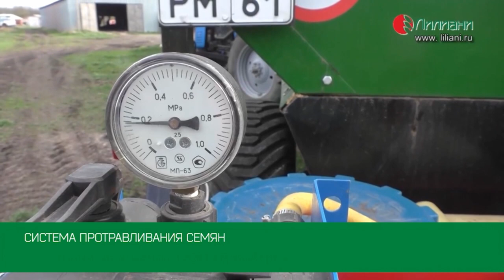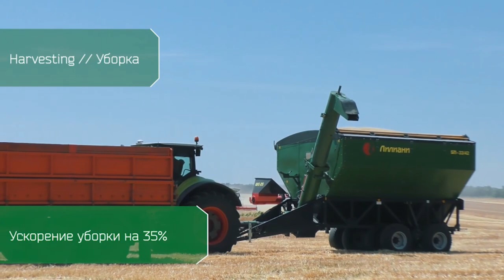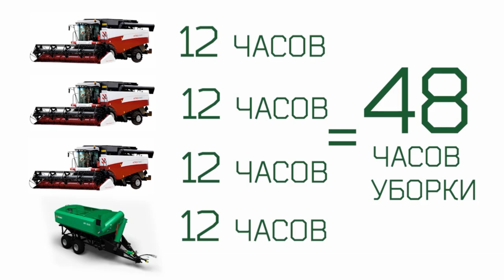Оптимизация затрат при севе, уборке и хранении урожая. День поля ноутил в АО «Усть-Медведицкое»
НАЛБАНДЯН Армен Вемирович, гендиректор ООО «Лилиани»
– В сельское хозяйство наша компания пришла в 2001 году, оказывая услуги по уборке. Работая с разными предприятиями, мы столкнулись с проблемой простоя комбайнов: несколько ценных минут терялось на выгрузке и на ожидании машины. В уборку было невозможно прогнозировать, когда зерно отвезут и «Камаз» вернётся.
Разумным шагом, исключающим простои, стало решение выгрузки зерна на ходу, без остановки процесса намолачивания. Не во всех полях и не всегда это удавалось. Если расстояние до тока увеличивалось, машины не успевали возвращаться, и вся система ломалась. Также мы не могли выгружать безостановочно в прицеп машины (приходилось отцеплять), работать на плохо выровненных полях или при высокой влажности почвы.
Позже, в 2007 году, я узнал о существовании бункеров-перегрузчиков, применение которых позволяет уходить от вышеназванных узких мест. И я решил браться за их разработку и производство.
***День поля ноутил на базе АО «Усть-Медведицкое»***
В Серафимовичском районе Волгоградской области ветер дует 365 дней в году. А осадков выпадает мало. Никакими удобрениями, никакими стимуляторами не добиться здесь высоких урожаев. Единственный выход – накапливать влагу.
Хозяйство «Усть-Медведицкое» отказалось от обработки почвы. И за 12 лет ни разу об этом не пожалело.
Александр Пименов, директор АО «Усть-Медведицкое», давно это понял и, двадцать лет назад возглавив хозяйство, стал постепенно сводить обработку почвы к нулю. Сейчас ноутилом охвачены все 10 тысяч гектаров сельхозугодий, а глава хозяйства занялся высшим пилотажем технологии – уборкой с очёсывающими жатками.